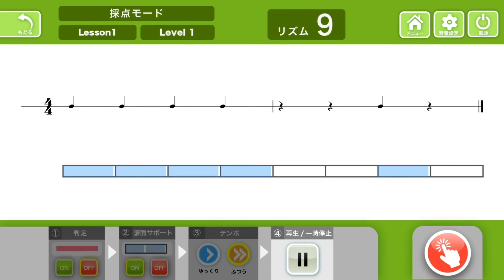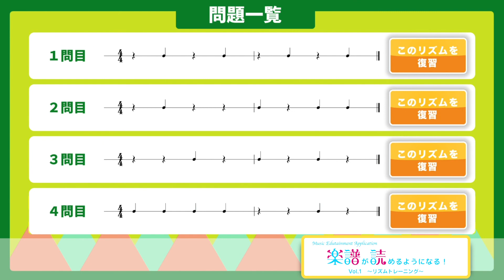Lesson 1 / Level 1 より（その１）［楽譜が読めるようになる！Vol.1〜リズムトレーニング より］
【楽譜が読めるようになる！Vol.1〜リズムトレーニング】より
「リズムリーディング／Lesson 1 / Level 1 より（その１）」
音楽の授業 で手拍子や打楽器を使った活動ができます。

一斉授業でも個別学習でも学習でき、
楽しみながら 楽譜が読める ようになる、デジタル教材 です。